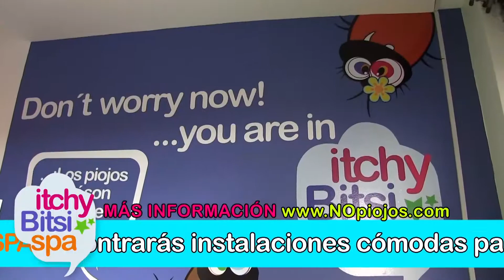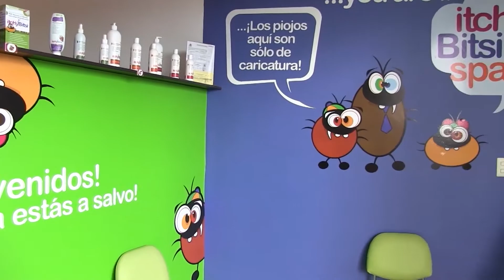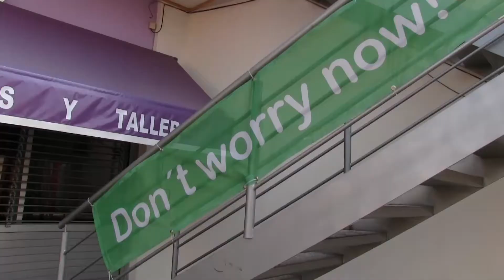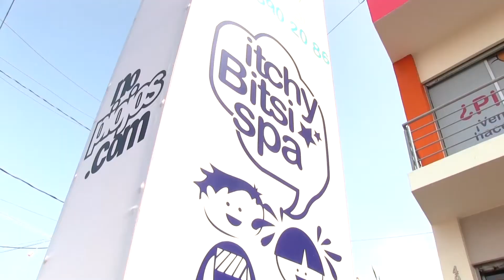ITCHY BITSI EN MIGGO TV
Producción de Puercoespín Creativos Advertainment.
Algunas pistas de audio no son de nuestra propiedad y damos el crédito a sus autores.